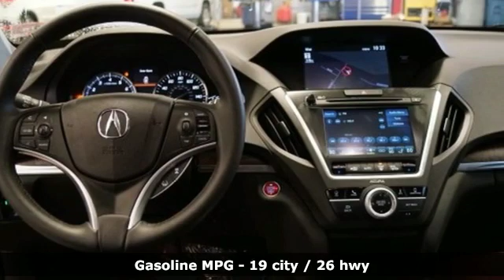New 2020 Acura MDX Fairfax VA Acura Washington-DC, DC ALL021479 - SOLD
Year: 2020
Make: Acura
Model: MDX
Trim: Technology
Engine: 3.5L V6 SOHC i-VTEC 24V
Transmission: 9-Speed Automatic
Color: Gray
Interior: Ebony
Stock #: ALL021479
VIN: 5J8YD4H50LL021479
Modern Steel Metallic 2020 Acura MDX Technology SH-AWD AWD 9-Speed Automatic 3.5L V6 SOHC i-VTEC 24VbrbrRecent Arrival! 19/26 City/Highway MPGbrbrbrWe make every effort to provide accurate information but please verify options and price with management before purchasing. All vehicles are subject to prior sale. All financing is subject to approved credit. Dealer installed options are additional. Stock photo colors, options and trim levels may vary. Not responsible for typographical errors. Published price subject to change without notice to correct errors and omissions or in the event of inventory fluctuations. Vehicles may be in transit to dealer. Vehicle photos may not match exact vehicle. Please call to confirm availability status. All prices exclude taxes, title, license, and a $799 documentation fee. Model tested with standard side airbags (SAB). Government 5-Star Safety Ratings are part of the National Highway Traffic Safety Administration (NHTSA). New Car Assessment Program **Based on model year EPA mileage ratings. Use for comparison purposes only. Your mileage will vary depending on driving conditions, how you drive and maintain your vehicle, battery pack age/condition, and other factors.